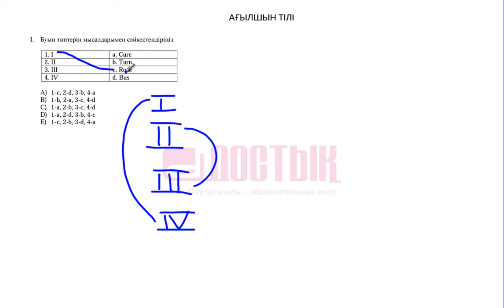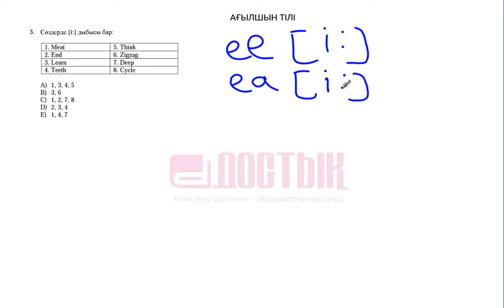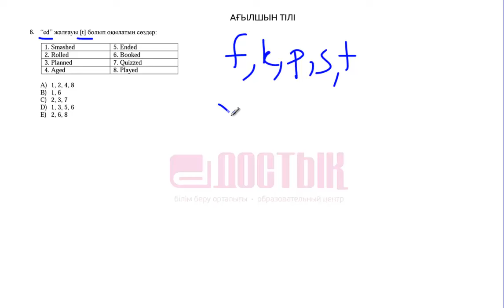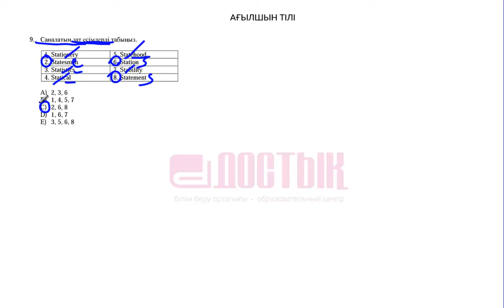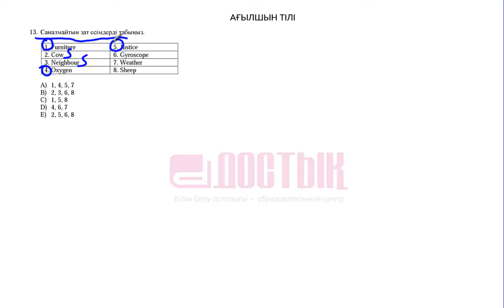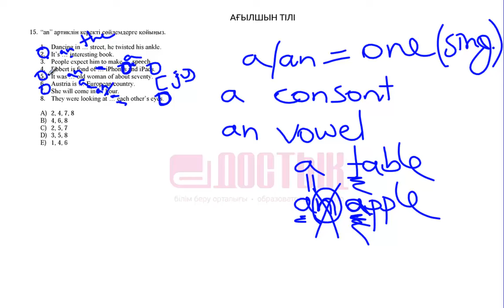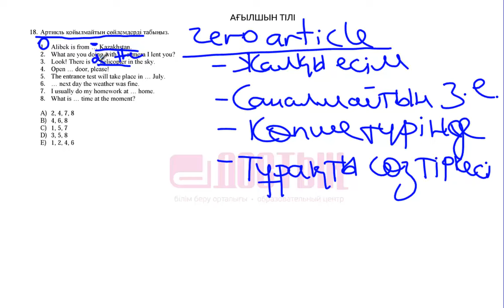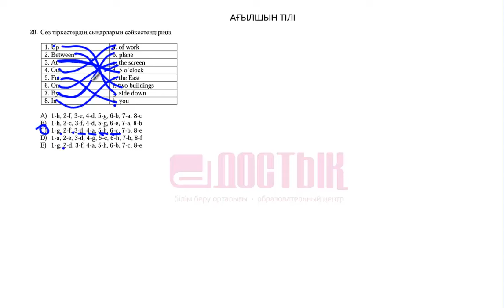ҰБТ, жаңа формат. Ағылшын тілі("Достық" Білім беру орталығы)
Жаңа форматтағы сұрақтар